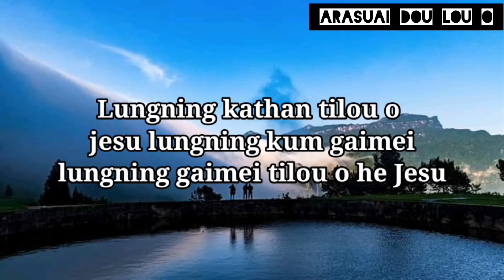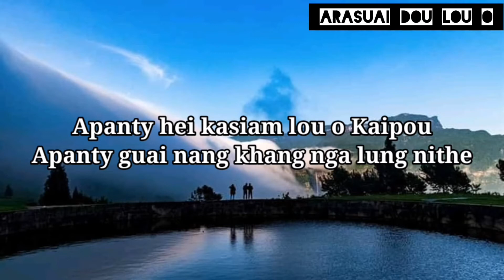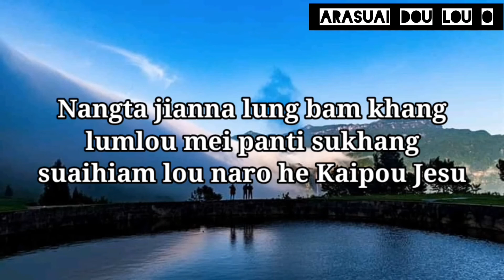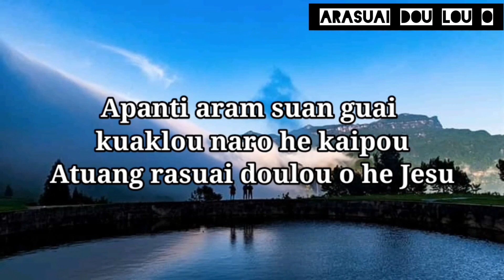ARASUAI LYRICS / Rongmai gospel song